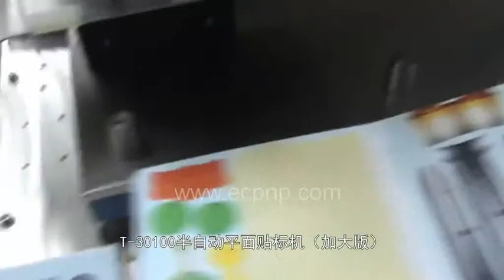Enlarged Desktop Flat Labeling Machine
Company: EC Printing Machine Factory Limited